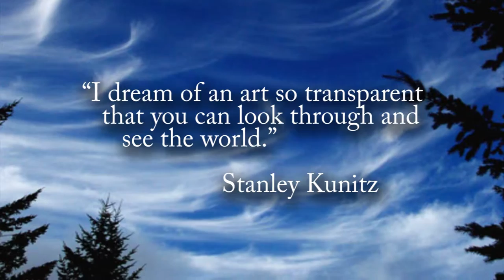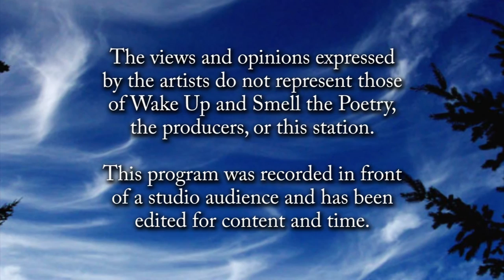Daniel Bouchard, November 2016